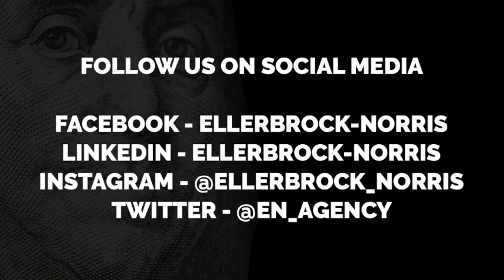Getting Past the Premium (Ep. 16) - Designing Your Process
After discussing LAUNCH in Episode 15, Elliot and Ryan wanted to dive deeper into building and designing processes. With the evolution of technology and all the new tools available, how do we evaluate which tools are right for us and where they fit within the process? What tools are right for you and your organization? These are the conversations we live for.

Let's grow, build and design processes that benefit everyone involved, and as always, continue getting past the premium.

Drink of the day: Coffee (aka Diesel)